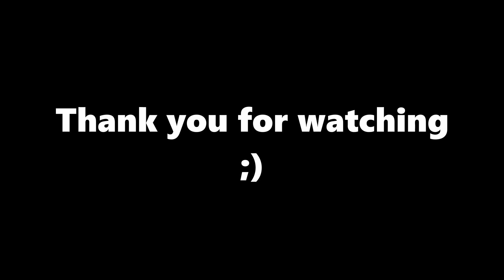Bike riding countryside in Albania. GO Pro 8 Timelaps [Kavaje-Durres]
Hi,

This is a video filmed in GO Pro 8. Countryside Bike riding from Kavaje to Durres, Albania.